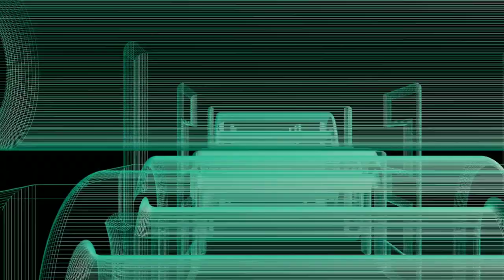Google Pixel 4 Will Be Killing The Notch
This evening we have a somewhat long video about the Pixel 4 and the notch. As usual we shot this on the Xiaomi Mi A2 and it was edited on the same phone! If you are a creator look at the description below and check out tubeBuddy if you have not tried it yet!